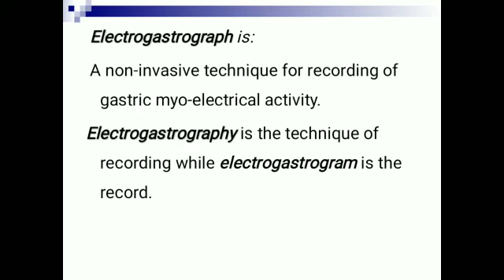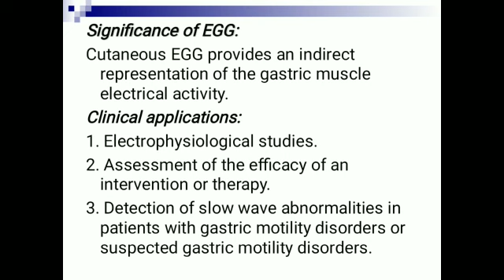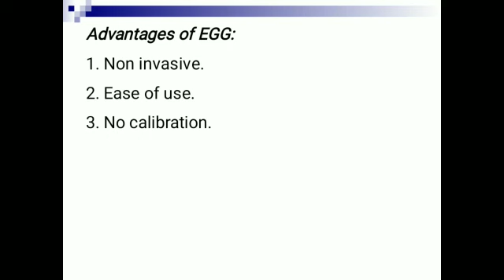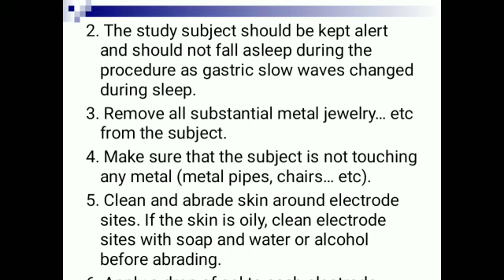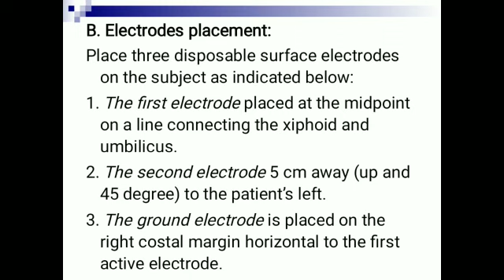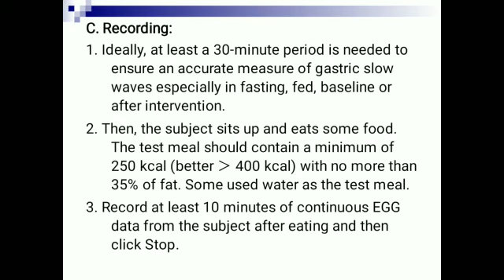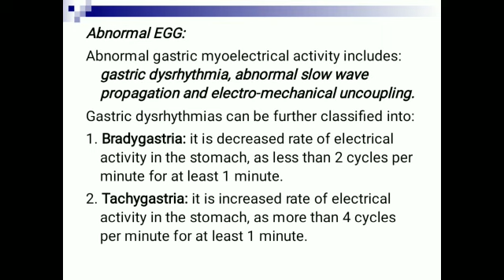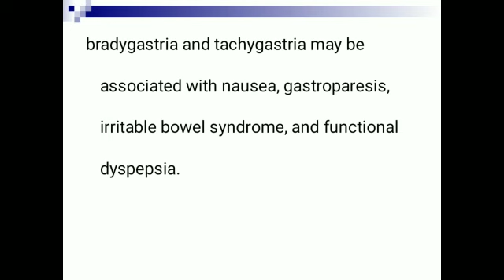Physiology Practical GIT